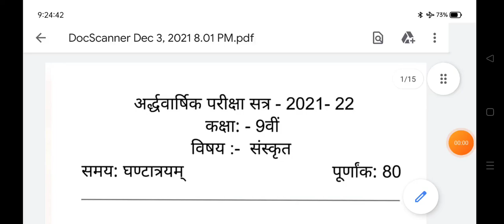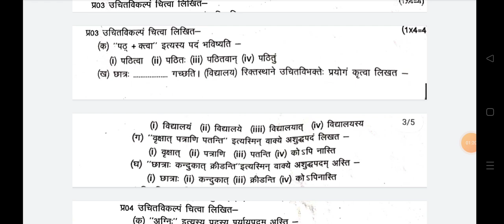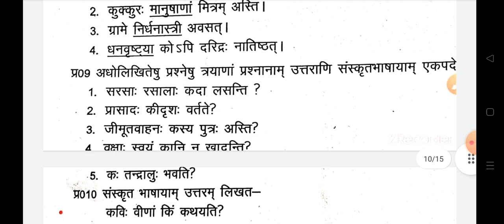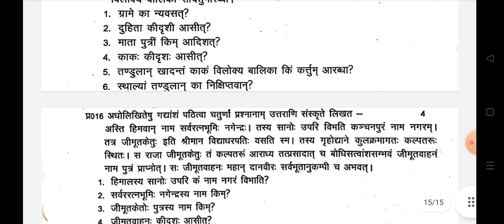कक्षा 9वीं संस्कृत का पेपर अर्धवार्षिक परीक्षा 2021| class 9th sanskrit paper half yearly exam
कक्षा 9वीं संस्कृत का पेपर अर्धवार्षिक परीक्षा 2021 || class 9th sanskrit paper half yearly 2021
class 9th half yearly exam paper 2021 sanskrit solutions/ 9 Sanskrit half yearly paper solution 2021
अर्धवार्षिक परीक्षा 2021 9वी संस्कृत
अर्धवार्षिक पेपर 2021 कक्षा 9वी संस्कृत
Halfyearly exam 2021 class 9th sanskrit
10th Sanskrit half yearly paper 2021.दसवीं संस्कृत अर्धवार्षिक का पेपर 2021। 🔥पूरा यही आयेगा🔥

class 9th sanskrit half yearly question paper,
9th half yearly exam 2021,
class 9th half yearly exam 2021 sanskrit,kaksha 9 sanskrit ardhvaarshik pariksha paper 2021,
class 10 sanskrit ardhvarshik paper 2021,

कक्षा 10वीं संस्कृत का पेपर अर्धवार्षिक परीक्षा 2021| class 10th sanskrit paper half yearly exam |
ardhvarshik pariksha kaksha 10vishay sanskrit very most question answer

ardhvarshik pariksha kaksha 9 vishay sanskrit

अर्धवार्षिक परीक्षा कक्षा 9वीं विषय संस्कृत महत्वपूर्ण प्रश्न उत्तर

half yearly class 9 sanskrit answer
ardhvarshik pariksha kaksha 9 vishay sanskrit paper
kaksha 10 vishay sanskrit ka paper
sanskrit ka paper kaksha 9
half yearly paper class 9th
ardhvarshik pariksha kaksha 9th very most question answer
class- 9th sanskrit very most question answer

very most question sanskrit class 10th
class 9th sanskrit Paper Half Yearly Exam

Class 9th sanskrit  Half Yearly Question paper 2021

class 10th sanskrit Half Yearly Question paper 2021
mp board Class 10th sanskrit half yearly paper 2020-21
 sanskrit Question paper class 10th for half Yearly 2020-21
sanskrit Question paper class 9th for half Yearly 2021
class 10th sanskrit Half yearly Important Question 2021
Class 9 sanskrit Half yearly Paper 2021 Class 9th sanskrit

Half yearly Important Question mp Board half yearly exam 2021

class 9th sanskrit important question kaksha 9

ardhvaarshik pariksha  10th class sanskrit half yearly paper 2021

class 10 sanskrit ardhvaarshik pariksha 2021

class 10 half Yearly Question Paper solution2021

MP 10th/10th Board Exam sanskrit Haif Yearly Exam Paper 2021

class 9th Half yearly question paper sanskrit 2021

2021 ki sanskrit ka ardhvaarshik paper kaksha 10 Ka Hal 2021

sanskrit ardhvaarshik paper class 9 th

sanskrit ardhvaarshik paper 2021 solution of sanskrit

ardhvaarshik Pariksha kaksha 10vin sanskrit ka paper 2021

dasvin sanskrit ardhvaarshik paper 2021 Ka Hal

half yearly question paper class 10th sanskrit solution

ardhvaarshik paper kaksha dasbvin sanskrit Ka paper 2021

class 10th ardhvaarshik Pariksha paper sanskrit 2021
MP Board 9th sanskrit Haif Yearly Exam Most Important
kaksha dasvin Sanskrit half yearly question paper 2020
Sanskrit 2021 ardhvaarshik paper kaksha dasvin
free indian coaching
Model Paper 2021 Solutions Class 9th sanskrit

दसवीं संस्कृत अर्धवार्षिक परीक्षा पेपर
अर्धवार्षिक परीक्षा पेपर कक्षा 9वीं संस्कृत
कक्षा दसवीं संस्कृत अर्धवार्षिक परीक्षा का पेपर
अर्धवार्षिक परीक्षा पेपर दसवीं संस्कृत
कक्षा दसवीं संस्कृत अर्धवार्षिक परीक्षा पेपर
कक्षा 9 संस्कृत अर्धवार्षिक परीक्षा का पेपर
अर्द्ध वार्षिक परीक्षा 20219वीं संस्कृत का पेपर
कक्षा 9वीं संस्कृत का अदवार्षिक परीक्षा का पेपर
अर्धवार्षिक परीक्षा 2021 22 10वीं संस्कृत का पेपर
कक्षा दसवीं संस्कृत अर्धवार्षि

कक्षा 9 संस्कृत अर्धवार्षिकपरीक्षा का पेपर

अर्धवार्षिक परीक्षा पेपर 9वीं संस्कृत

अर्धवार्षिक परीक्षा पेपर कक्षा 10वीं संस्कृत
दसवीं संस्कृत अर्धवार्षिक परीक्षा का पेपर
अर्धवार्षिक परीक्षा 2021 कक्षा 9वीं संस्कृत का पेपर
संस्कृत पेपर कक्षा दसवीं अर्धवार्षिक परीक्षा 2021
9वीं संस्कृत किसे पेपर अर्धवार्षिक परीक्षा 2021
अर्धवार्षिक परीक्षा 2021 कक्षा 9वीं संस्कृत
दसवीं संस्कृत विषय पेपर अर्धवार्षिक परीक्षा 2021 22
अर्धवार्षिक परीक्षा 2021 9वीं संस्कृत का पेपर
कक्षा 9संस्कृत अर्धवार्षिक परीक्षा पेपर